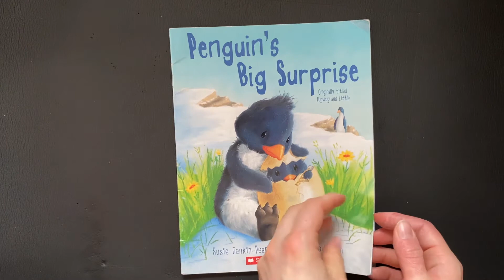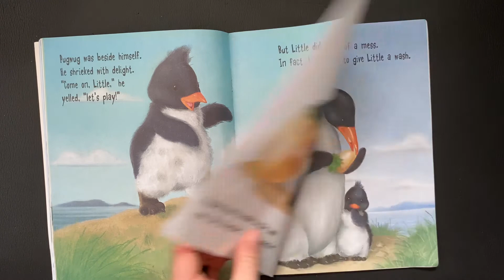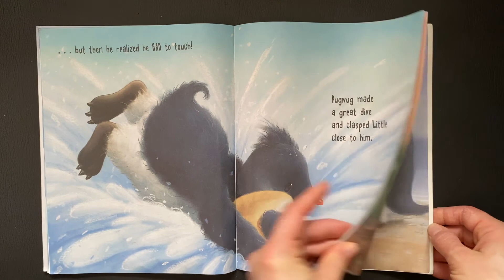🐧 Kids Book Read Aloud: PENGUIN'S BIG SURPRISE by Susie Jenkin-Pearce and Tina Macnaughton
🐧 PENGUIN'S BIG SURPRISE
by Susie Jenkin-Pearce and Tina Macnaughton
And what books you would like us to read aloud next?

BOOK / STORY READ ALOUD FOR KIDS / CHILDREN